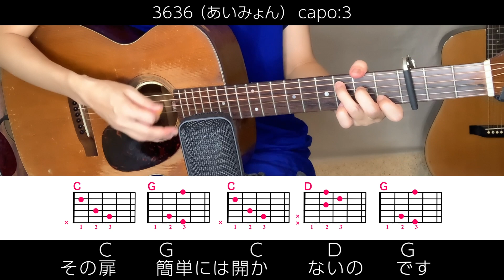あいみょん『3636』アコギ弾き語りカバー【コード歌詞指板図付】Aimyong "3636" cover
あいみょんさんの「3636」をカバーさせていただきました。シンプルなコードしか使ってないのにすごくいい曲ですごいです。

♫お礼♫
大変励みになっております♡ぜひこちらの動画もご覧ください↓